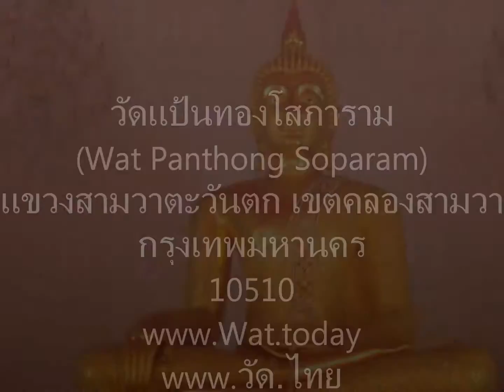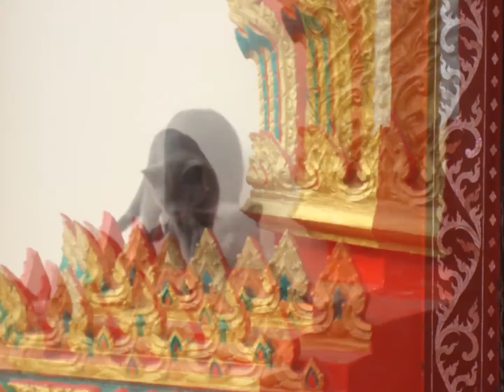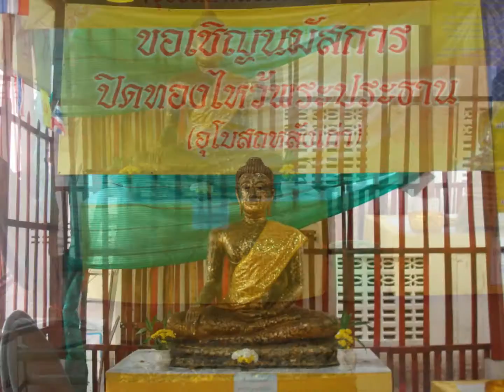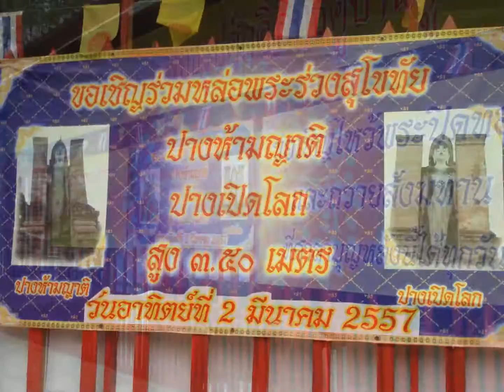วัดแป้นทองโสภาราม (Wat Panthong Soparam) แขวงสามวาตะวันตก เขตคลองสามวา กรุงเทพมหานคร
วัดแป้นทองโสภาราม (Wat Panthong Soparam) ถนนหทัยราษฎร์ ซอย 39 แขวงสามวาตะวันตก เขตคลองสามวา กรุงเทพมหานคร 10510